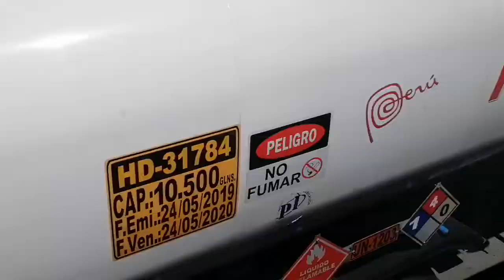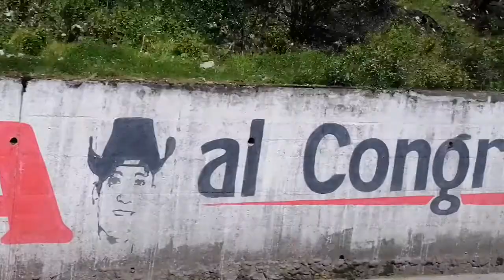HUANUCO LIMA CARRETERA CENTRAL enero 2020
Ruta desde la ciudad de Huánuco hasta la ciudad de LIMA PERÚ por la carretera central de dos carriles únicamente durante 10 horas nadamas. Montañas ríos y voladeros y hay veces derrumbes de pedazos de montañas y grandes rocas en algunas temporadas del año cuando las lluvias caen sobre esta sierra inmensa de montañas que se alza hasta. Por de donde atraviesa esta carretera a una altura de más de 4500 metros S / nivel del mar realmente una altura extraordinaria. Pará este camino para llegar ala ciudad de Lima PERÚ. & / ELPOETADELMAR JVZ canal youtube * TURISMO PERÚ enero 2020.